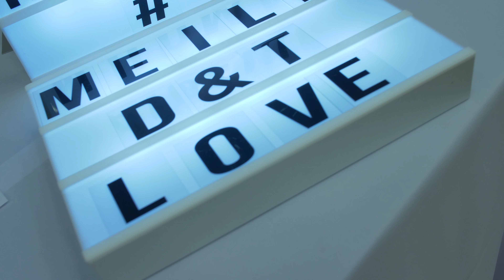Renginių paroda "SPEKTRAS" 2018 m.